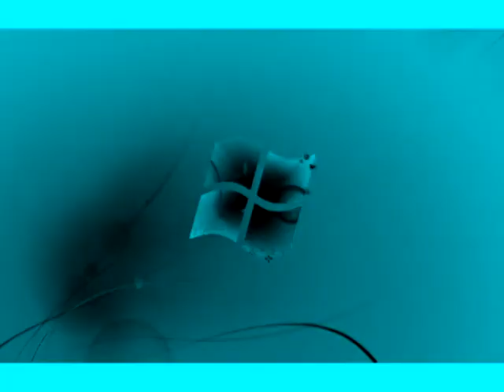{FORGOT TO UPLOAD} Windows 7 Logon Csupo in Toothpaste